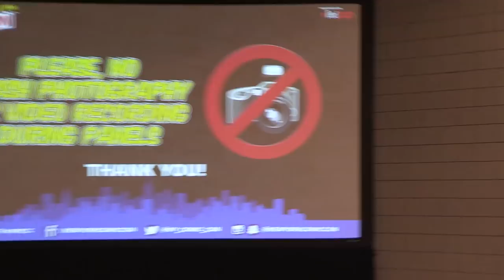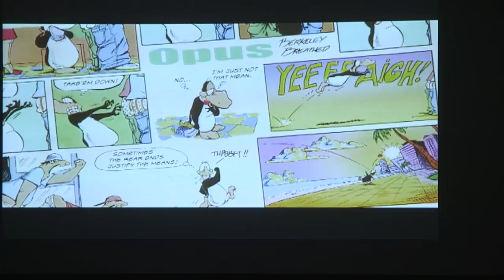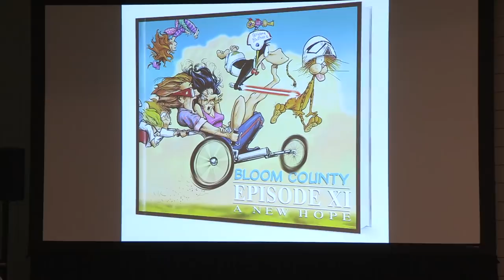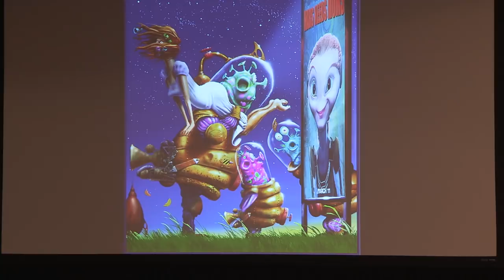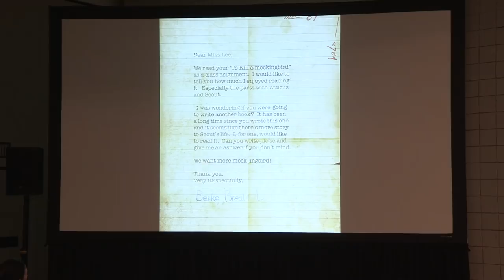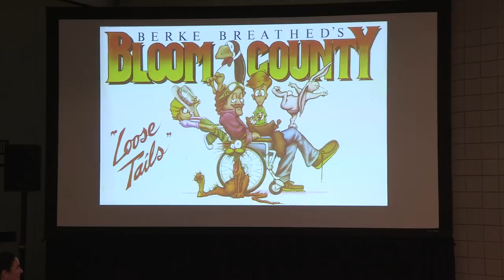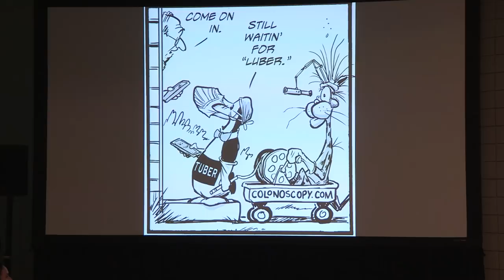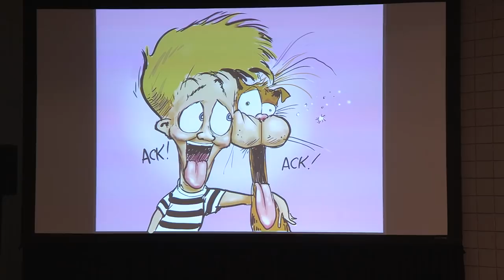Spotlight on Berkeley Breathed: Bloom County & Beyond | New York Comic Con 2016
In 2015, Pulitzer Prize-winning cartoonist Berkeley Breathed began (without warning!) producing ALL-NEW Bloom County strips—for the first time in more than 25 years! Now, join Berkeley for one of his infamous presentations, focusing on scandals, behind the scenes secrets, and what it’s like to be the last strip cartoonist standing!

Watch all of the PRH coverage of New York Comic Con 2016